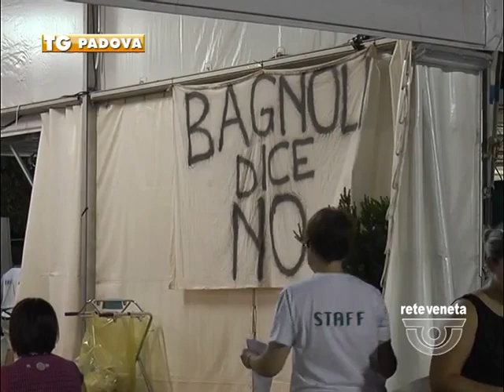PADOVA TG - 03/09/2015 - SALVINI A CONSELVE: «RIPRENDIAMOCI BAGNOLI»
PADOVA TG (giovedì 3 settembre 2015) - Un’ovazione ha accolto la proposta di Salvini di riprendersi la ex base aeronautica di Bagnoli di Sopra, dove il prefetto ha deciso di realizzare l’hub per l’accoglienza dei profughi. Ieri il segretario federale ed europarlamentare della Lega si è preso il suo bagno di folla a Conselve dove già a partire dalle 17 i suoi fedelissimi lo attendevano, e lui non si è fatto attendere: ha spaccato il minuto e alle 20.30 era sommerso dai telefonini dei fan che non attendevano altro che farsi dei selfie. Al centro della serata l’accoglienza dei migranti e da Salvini è arrivato un messaggio diretto ai sindaci

Stilettata anche ai sindaci di destra che a Padova, ben lungi dal dire si ai profughi, hanno deciso comunque di sedersi attorno a un tavolo per trovare una soluzione che sia condivisa affinchè il problema profughi non riguardi solo poche amministrazioni ma venga presa in carico da tutti. Anche a questi sindaci si è rivolto il capo della Lega

Prima di salire sul palco, accompagnato da Bitonci ed altri esponenti locali del carroccio, si è seduto a tavola e ha cenato, poi tutta la folla è stata per lui. E quando ha lanciato l’asssalto alla base di bagnoli tutti sono stati con lui
Bite: è casa nostra … i clandestini fuori dalle balle